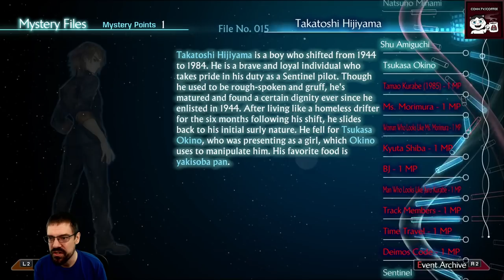CohhCarnage Plays 13 Sentinels: Aegis Rim - Episode 9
Cohh takes a look at 13 Sentinels Aegis Rim to see what is has to offer.